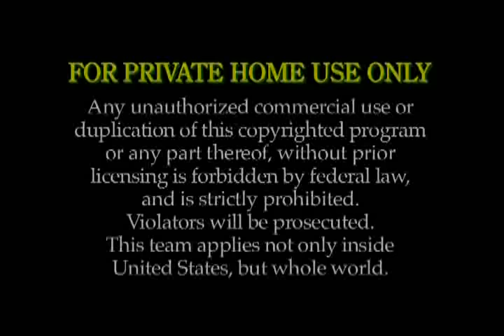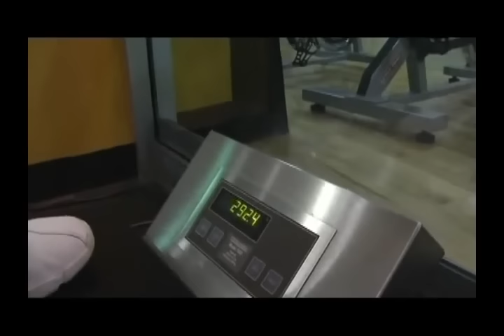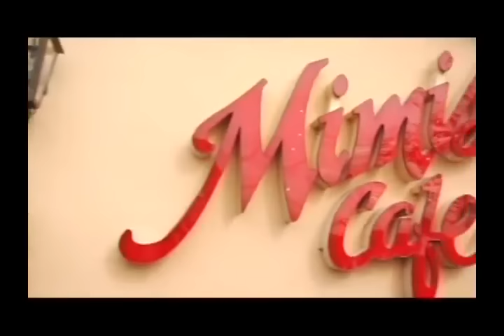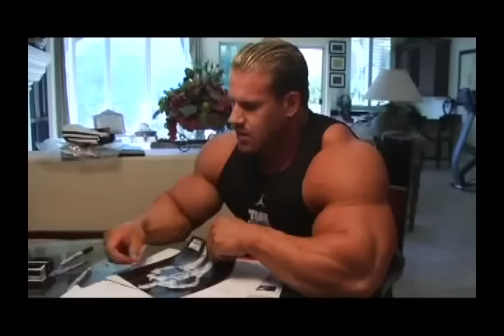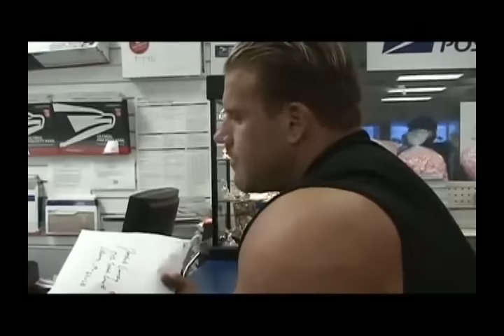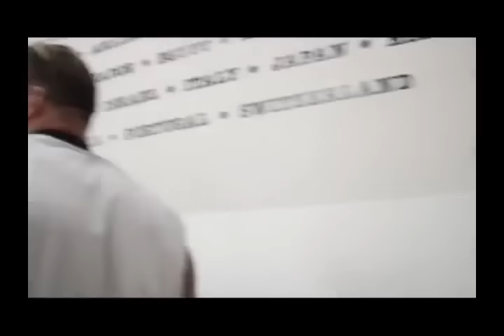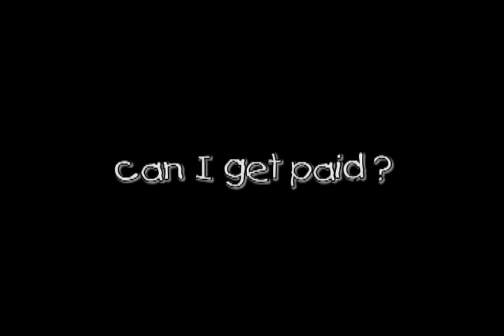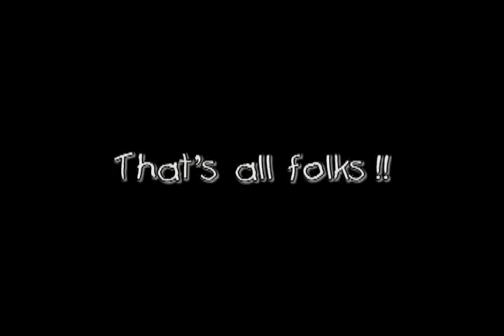Jay Cutler MASS